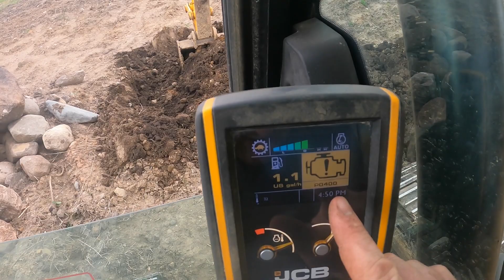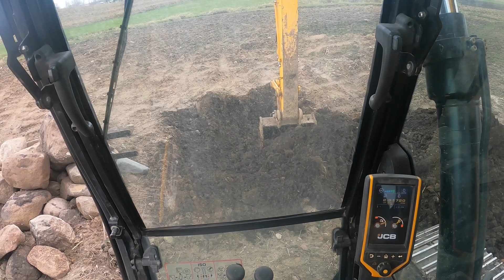Cleaning up a fence-line digging a hole and a field